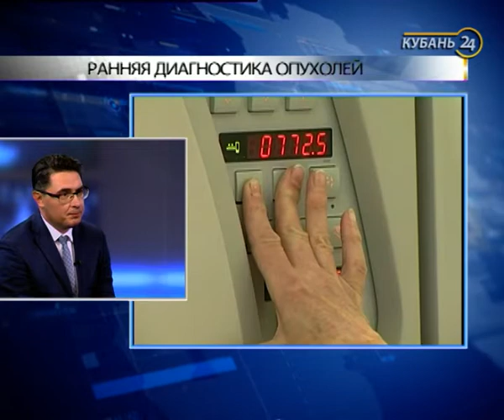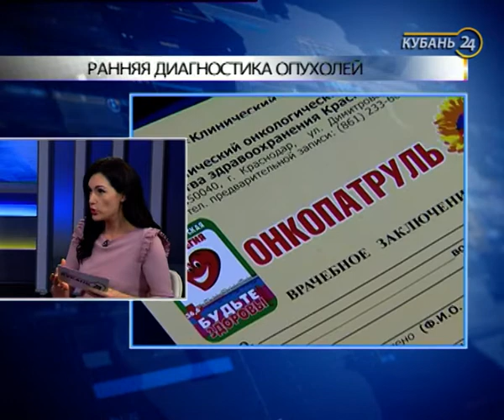07.09.18 «Факты. Мнение». Роман Мурашко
В программе «Факты. Мнение» — главный внештатный онколог министерства здравоохранения Краснодарского края Роман Мурашко.

Национальная онкологическая программа: в России новые приоритеты по борьбе с онкологическими заболеваниями.

Как организована ранняя диагностика в Краснодарском крае? Действует ли новый порядок помощи онкобольным? В программе главный внештатный онколог министерства здравоохранения Краснодарского края Роман Мурашко рассказал о порядке лечения пациентов и профилактической работе в регионе.